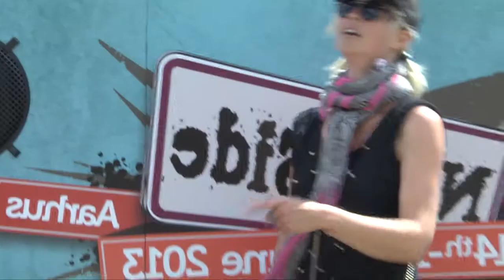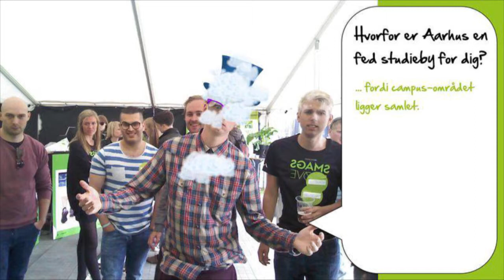Aarhus Universitet på Northside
Aarhus Universitet er på Northside, og her bliver nye innovative ideer vist frem! Vi tager en rundtur i Innoside-standen og afprøver den populære Jam Box, hvor festivalgængerne selv har muligheden for at afprøve deres musiske evner.